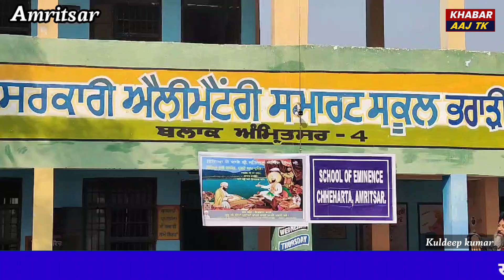ਛੋਟੇ ਸਾਹਿਬਜ਼ਾਦਿਆਂ ਦੀ ਸ਼ਹਾਦਤ ਨੂੰ ਸਮਰਪਿਤ ਬੱਚਿਆਂ ਨੇ ਦੁੱਧ ਦਾ ਲੰਗਰ ਅਤੁੱਟ ਵਰਤਾਇਆ ਗਿਆ।khabaraaj tk